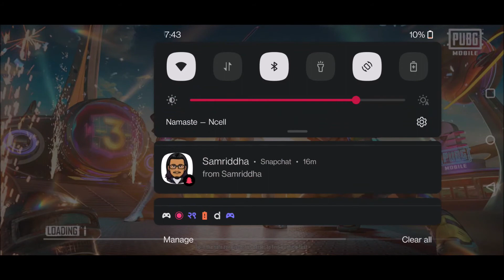PUBG Mobile Gameplay with friend and silly mistake at end.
Fun PUBG Mobile Gameplay with Friends in this Lockdown.